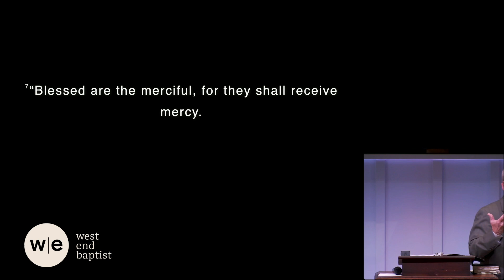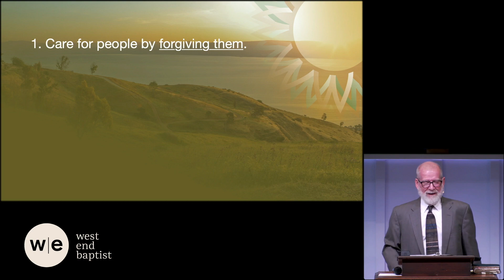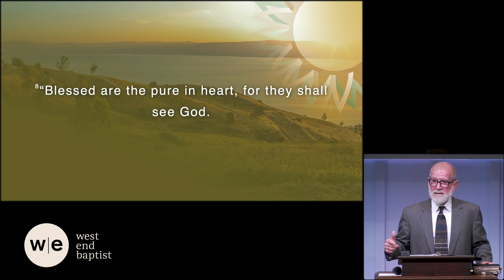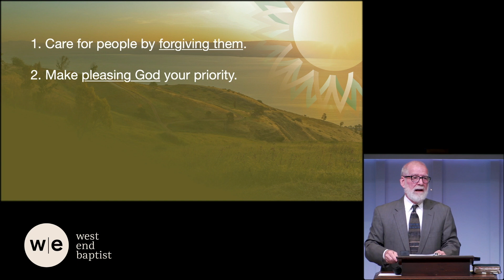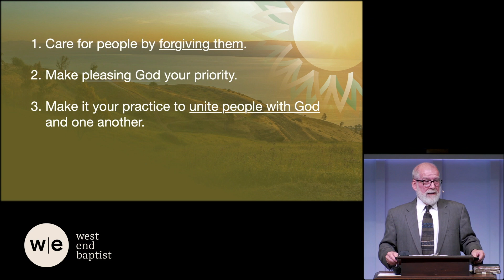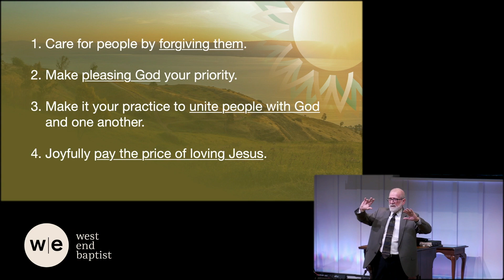Blessed by God (part 3)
Matthew 5:1-12